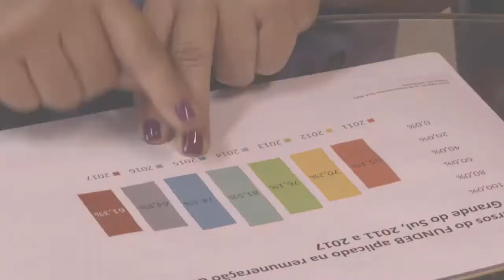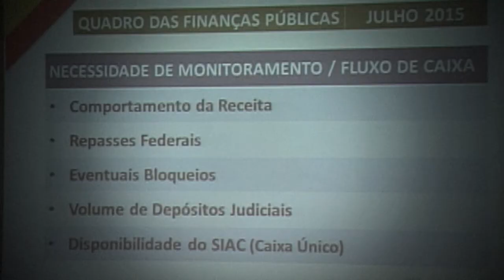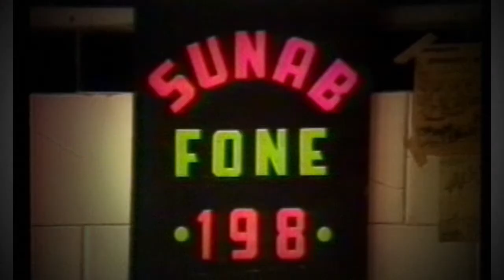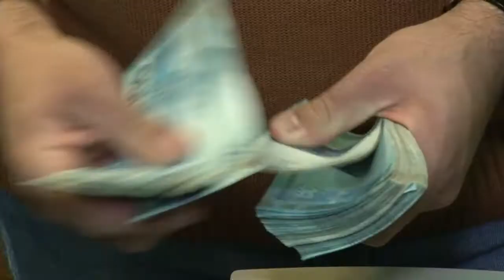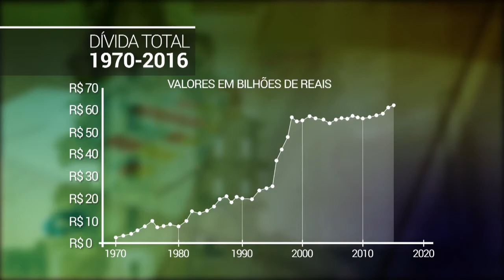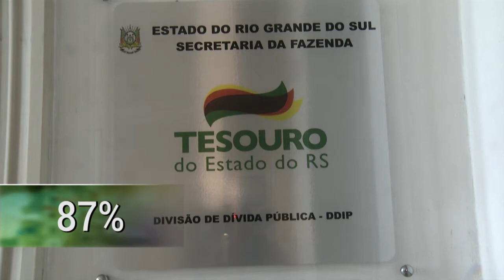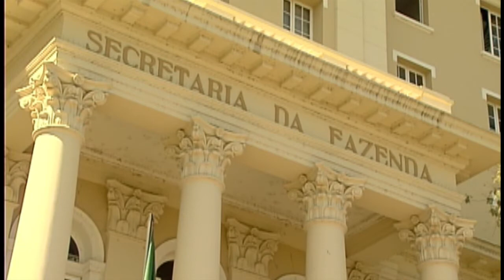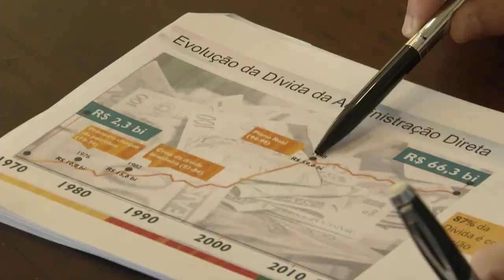TVE Repórter | TVE - Crise Financeira do RS parte 1 - 5/4/18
O TVE Repórter é sobre a crise financeira do estado, e está dividido em duas partes. No programa um, a repórter Simone Feltes e o cinegrafista Paulo Gomes vão contar a origem e a evolução da dívida nos últimos 40 anos e debater as soluções para resolver a situação econômica e fiscal do estado. O programa será apresentado em duas partes. Participam do programa técnicos e auditores fiscais da Secretaria Estadual da Fazenda, economistas da FEE e pesquisadores com diversas linhas de pensamento e auditores fiscais. Também são entrevistados ex-governadores e secretários da fazenda de governos anteriores.